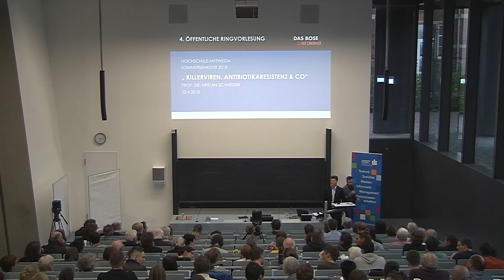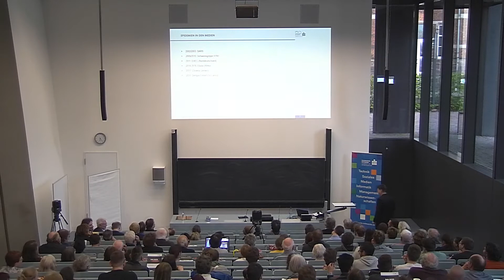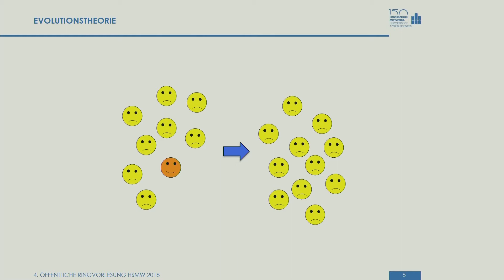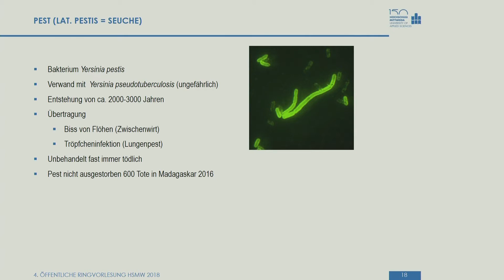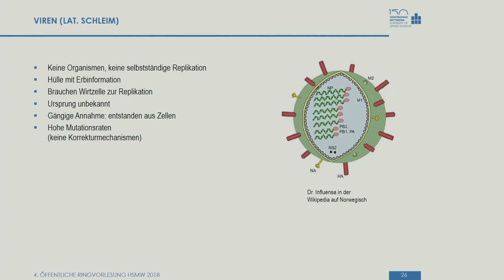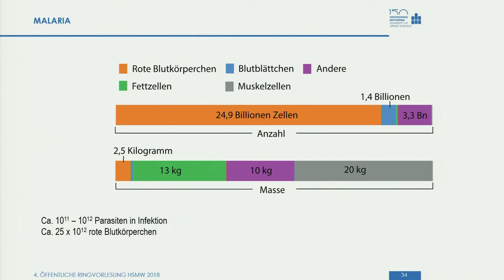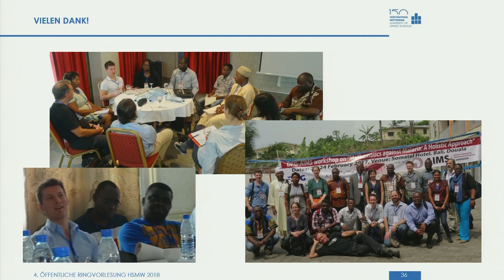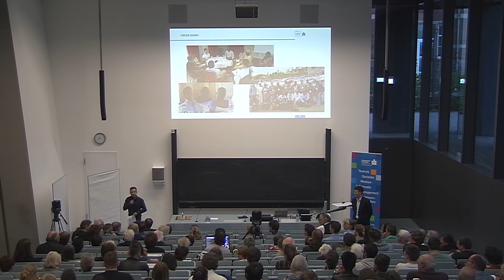Killerviren, Antibiotikaresistenz & Co - Kristan Schneider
Die Schwiegertochter des US-Präsidenten wurde unlängst wegen eines vermeintlichen Anthrax-Anschlags ins Krankenhaus eingeliefert. Ebola, multiresistente Keime & Co geistern regelmäßig wie Schreckgespenster durch die Medien. Dabei sind unterschiedliche Krankheiten grundverschieden. Wie können sich Krankheiten verbreiten? Wieso brechen Epidemien aus und verschwinden wieder? Wieso werden Bakterien Antibiotikaresistent, Viren oft harmloser und weshalb haben wir HIV noch nicht besiegt? Wie viel Böses steckt tatsächlich in Viren, Bakterien & Co?

Referent: Prof. Dr. rer. nat. Kristan Schneider
Produktion: Andreas Hiekel | Felix Grögor